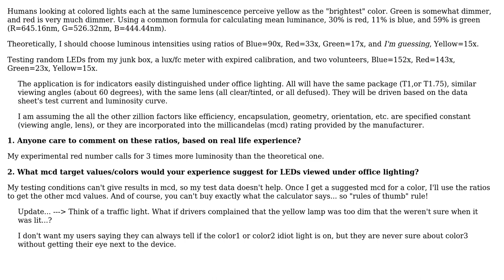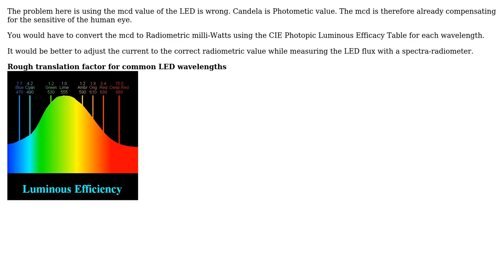Electronics: Human perceived (relative) brightness of indicator LEDs (2 Solutions!!)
Electronics: Human perceived (relative) brightness of indicator LEDs

With thanks & praise to God, and with thanks to the many people who have made this project possible! You are responsible for your own actions.